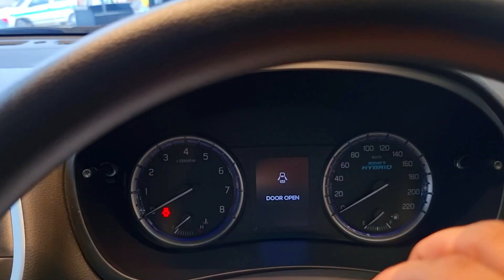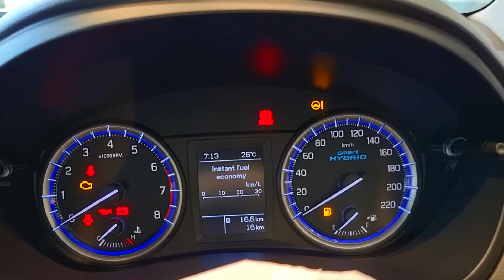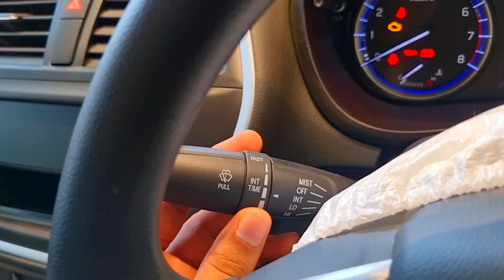2021 Maruti S-Cross Base Variant Detailed Review in Hindi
2021 Maruti S-Cross Base Variant Detailed Review in Hindi
Here is the most detailed review of the 2021 Maruti S-Cross sigma Petrol
In this video we discuss the design, interior, features, performance, ride, handling, braking, steering, price, and of course give you a verdict on whether you should buy a Maruti S-Cross Petrol in India. This Maruti S-Cross Petrol review is a long drive one with a real-world perspective of the crossover from Maruti Suzuki

Sigma is the best value for money variant for Maruti s cross